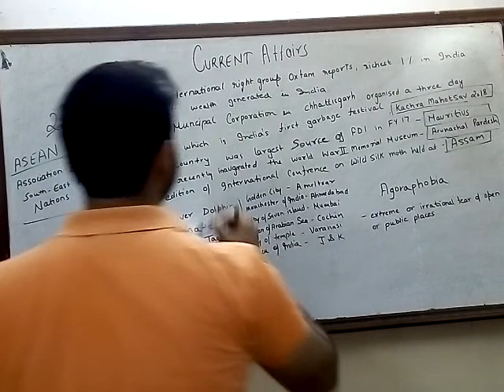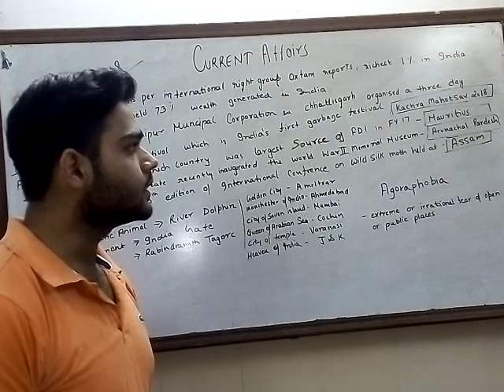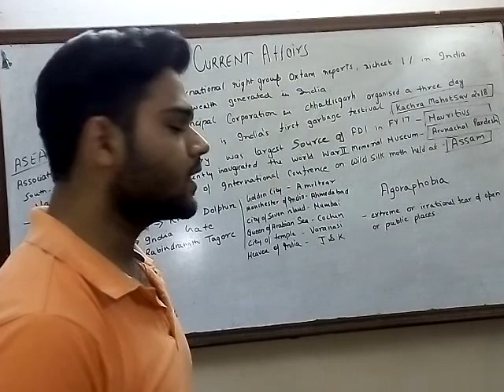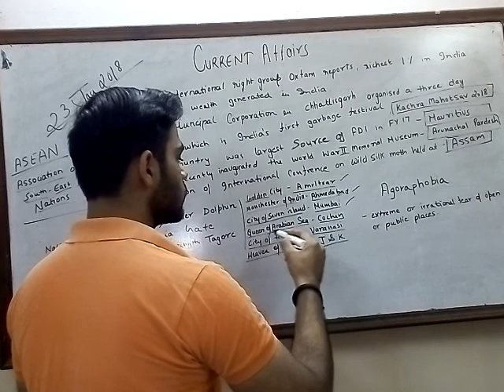Current Affairs || 23 jan 2018 || 10 || Kushank Mittal